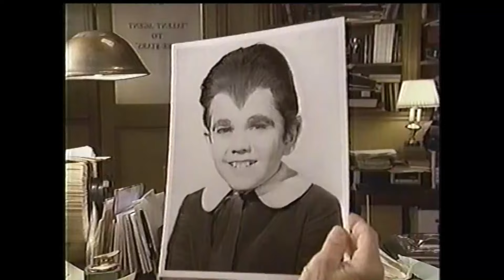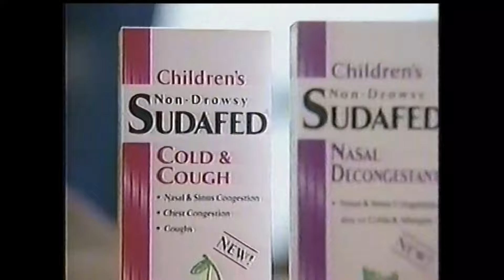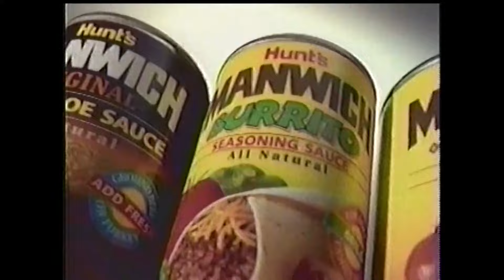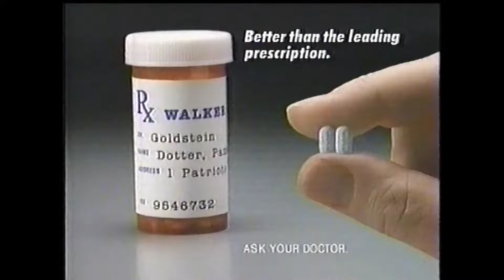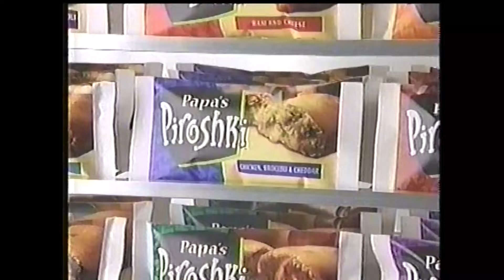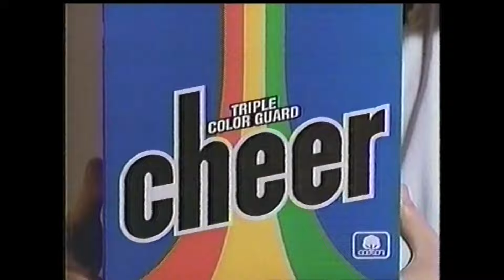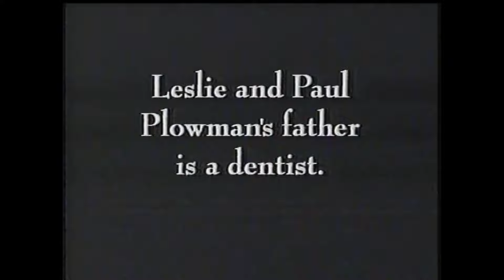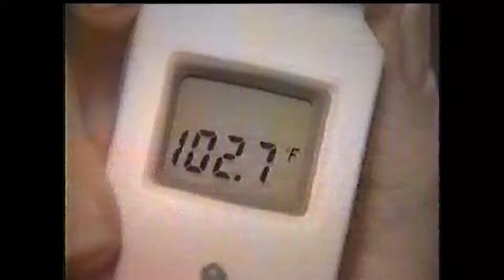Family Channel Commercials - January 7, 1996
These batch of commercials aired during the Family Film Festival broadcast of My Six Loves.

1. Family Film Festival bumper
2. Stolen Memories: Secrets from the Rose Garden promo
3. McCormick Bag ‘n Season
4. Cybergenics Quick Trims
5. Cheeseburger Bagel Bites (ft. Wimpy)
6. Buick LaSabre
7. Little Caesars Large Cheese Stuffed Crust Pizza
8. Instant Quaker Oatmeal
9. NordicTrack ad
10. North and South promo
11. Fit TV
12. Children’s Sudafed
13. Hoover PowerDrive Cleaner
14. Discovery Zone ad
15. Mentadent Oral Care Toothbrush
16. Manwich ad
17. Excedrin ad
18. KFC Chunky Chicken Pot Pie
19. Family Film Festival bumper
20. To Grandmother’s House We Go promo
21. Dad, The Angel, and Me promo
22. Pond’s Prevent
23. Tic Tac ad
24. Acutrim ad
25. Imodium A-D
26. Hefty Cinch Sak Bags
27. Quaker Rice Cakes
28. Fam AFTV promo
29. Snowy River promo
30. Thoroughly Modern Millie promo
31. Cahill: U.S. Marshall promo
32. Little Gloria: Happy at Last promo
33. Hoover Vacuum???
34. Cybergenics Quick Trim
35. Colonial Penn Life Insurance (ft. Ed McMahon)
36. Papa’s Piroshki
37. Triple Color Guard Cheer
38. Maytag Refrigerator
39. Crisco Sprays
40. Tic Tac ad
41. KFC Chunky Chicken Pot Pie
42. Family Film Festival bumper
43. Stolen Memories: Secrets from the Rose Garden promo
44. Little Caesars Large Cheese Stuffed Crust Pizza
45. Tic Tac ad
46. Acutrim ad
47. Oil of Olay Bath Bar
48. Hefty Cinch Sak Bags
49. Rice-A-Roni Fast Cook
50. Troy-Bilt Wide-Cut Mower
51. Columbo Mystery Movie promo
52. Father Dowling Mysteries promo
53. Bisquick Pancake Mix
54. KFC Chunky Chicken Pot Pie
55. Miracle Mop
56. Mentadent Oral Care Toothbrush
57. Plastics ad
58. Cheeseburger Bagel Bites (ft. Wimpy)
59. Hoover Vacuum
60. To Grandmother’s House We Go promo
61. North and South promo
62. KFC Chunky Chicken Pot Pie
63. Cybergenics Quick Trim
64. Manwich ad
65. Thermoscan Instant Thermometer
66. Shoe Chains
67. Tic Tac ad
68. AT&T True Reach Savings